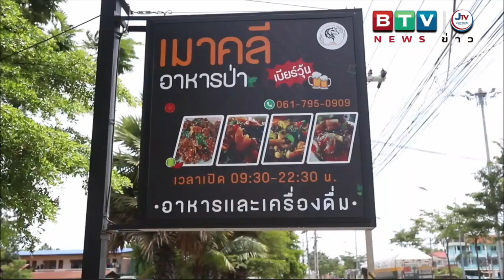ร้านเมาคลีปิ๊งไอเดียทำอาหารแพ๊กแช่แข็งพร้อมอุ่น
ร้านอาหารป่าปิ๊งไอเดียทำอาหารปรุงสำเร็จรูปแพ็กแช่แข็งอยู่ได้นาน 1 เดือน แค่อุ่นก็สามารถกินได้เลย
จากที่มีคำสั่งล็อกดาวน์โดยจังหวัดชลบุรีก็ได้รับคำสั่งนี้ห้ามนั่งกินในร้านอาหารทำให้ร้านอาหารได้รับผลกระทบต้องปรับตัวขายอาหารเดลิเวอรี่ซึ่งก็มียอดขายไม่มากนัก
ร้านอาหารเมาคลี อาหารป่า ซึ่งอยู่บริเวณแถว บางละมุง ท่าเรือแหลมฉบัง จ.ชลบุรี  เป็นร้านอาหารป่า ร้านยำ และของทอด โดนผลกระทบจากโควิด จึงต้องปรับเปลี่ยนเป็นการขายแบบเดลิเวอรี่ ตั้งแต่ช่วงโควิดรอบ 2 แต่ พอเจอโควิดรอบ 3 มีคำสั่งปิด 21.00 นห้ามนั่งในร้าน จากที่ส่งเดลิเวอรี่ จึงได้ปรับเปลี่ยนเป็นทำอาหารแบบเพ็กแช่แข็ง เพื่อให้ลูกค้าสั่งเก็บไว้กินที่บ้าน ส่งผลทำให้มียอดสั่งซื้อเป็นจำนวนมาก
น.ส. ภิญรดา ภารุจนันทกุล   เจ้าของร้านอาหารเมาคลี อาหารป่า เล่าว่า เดิมนั้นขายอาหารป่า แต่หลังมีคำสั่งห้ามนั่งในร้านจากเดิมขายได้วันหลายพันบาท ปรับมาทำส่งเดลิเวอรี่ยอดหายไปกว่าครึ่ง ประกอบกับมีข่าวลือที่จะเพิ่มมาตรการล็อกดาวน์อีกจึงได้ศึกษาทำอาหารแบบแพ็กแช่แข็งซึ่งจะสามารถเก็บไว้ได้เป็นเดือน แค่อยากกินก็นำมาอุ่นกับไมโครเวฟ หรือ อุ่นในกระทะและรับประทานได้ทันที จึงทำการปรับเปลี่ยนเมนูแกงเผ็ด อาหารป่า ผัดเผ็ดกวาง ผัดเผ็ดหมูป่า ปลาคลัง ปลาฉลาม จระเข้ และอีกหลายเมนูรวมทั้งเมนูทอดอาทิ เนื้อแดดเดียว หมูแดดเดียว หมูป่าคั่วเกลือ และยำต่างๆที่ลูกค้าต้องการ โดยจะมีน้ำจิ้มปรุงสำเร็จรูปส่งให้ลูกค้าใส่แล้วคลุกกินได้แบบนัวๆทันที
    ซึ่งหลังจากที่นำเมนูแพ็กแช่แข็งออกมาขาย ก็มีลูกค้าสนใจสั่งออเดอร์มาจำนวนมาก ซึ่งก็จะส่งตามบริษัทขนส่ง โดยเมนูจะคิดเมนูละ 150 บาท ส่วนค่าส่งก็จะคิดตามบริษัทขนส่ง เมนูที่ลูกค้าสนใจจะเป็นเมนูจำพวกแกงเผ็ด และยำ เพราะสามารถนำไปอุ่นและกินได้ทันทีสามารถเก็บได้เป็นเดือน ส่วนลูกค้าที่อยู่แถวบางละมุง และแหลมฉบังก็สามารถโทรสั่งได้ที่ร้านมีรับส่งให้ถึงมือลูกค้าหรือแอปส่งอาหารได้ทุกแอป สำหรับลูกค้าที่สนใจอาหารป่า ยำ ก็สามารถสั่งได้ที่เพจ เมาคลี อาหารป่า หรือ โทรเบอร์ 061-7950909